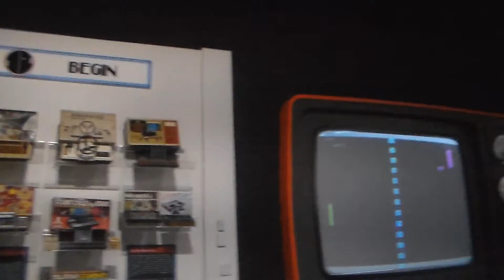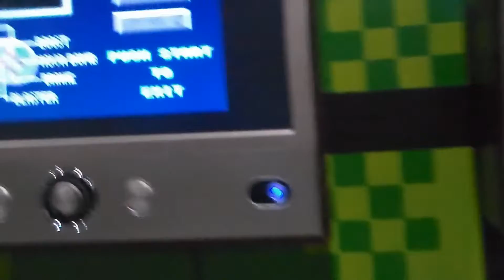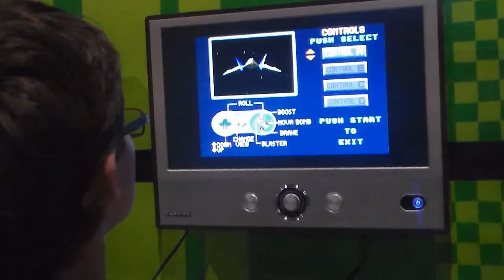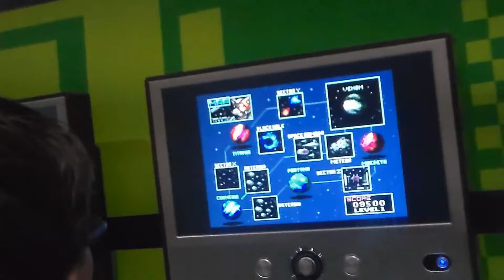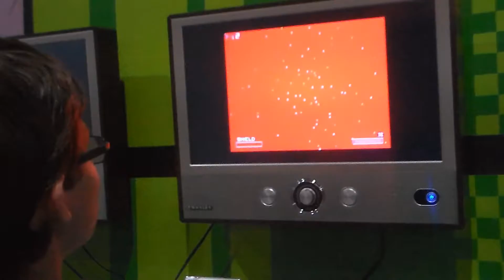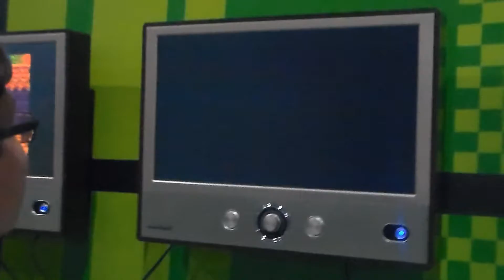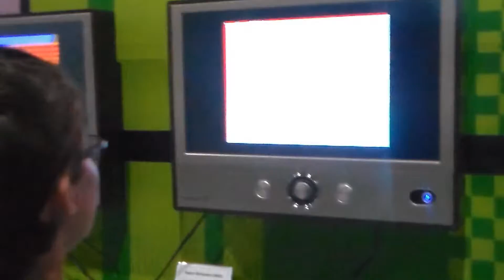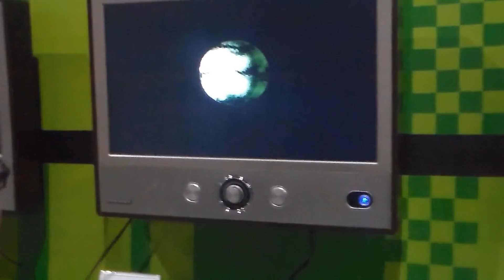National Videogame Museum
After I was done at A-Kon, I went with my Aunt to the National Videogame Museum. Once again in Dallas, Texas.